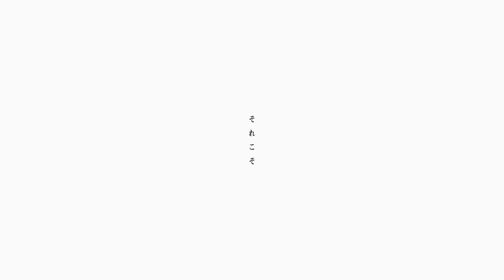Nintendo Switch 당신을 기다리는 여우 The Fox Awaits Me 오프닝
NintendoSwitch 당신을 기다리는 여우 The Fox Awaits Me
 2020 년 4 월 16 일 피지컬 버전 / 다운로드 버전 동시 발매
장르 : 어드벤처, 비주얼노블
플랫폼 : Nintendo Switch
가격 : GRAC 15세 이용가
등급 : 48,000원
언어(텍스트) : 한국어, 영어, 중국어(번체), 중국어(간체),일본어
언어(음성) : 한국어, 일본어
성우(한국어) : 이새아, 유보라, 박신희
성우(일본어) : 미야자키 타마코, 카게야마 리사, 나카무라 칸나